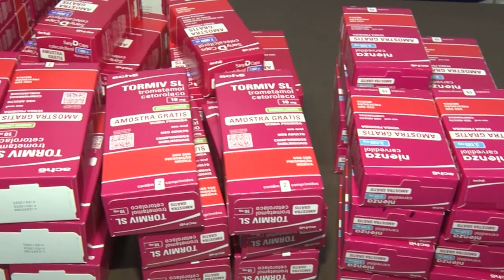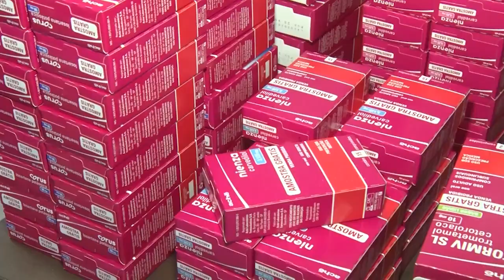MAT FÁBIO AÇÃO VOLUNTÁRIA DE SAÚDE CARDIACA PROMOVIDA PELOS MÉDICOS DR LEANDRO JARDIM E CÍCERO NETO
MAT FÁBIO AÇÃO VOLUNTÁRIA DE SAÚDE CARDIACA PROMOVIDA PELOS MÉDICOS DR LEANDRO JARDIM, CÍCERO NETO E O DEPUTADO ROBERTO COSTA DO IEMA - 21 10 23